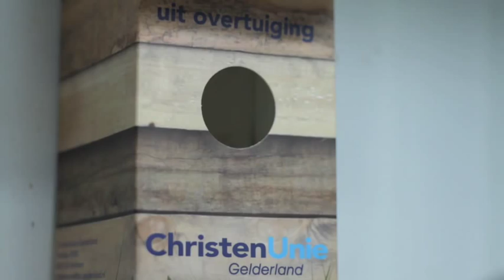ChristenUnie Gelderland TV-Spot Provinciale Statenverkiezingen 2 maart 2011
Officiële TV-Spot van ChristenUnie Gelderland. Stem op 2 maart 2011 voor de provinciale Staten. Stem ChristenUnie.

Deze TV-Spot is in samenwerking met ChristenUnie Gelderland en iGlow Media geproduceerd.